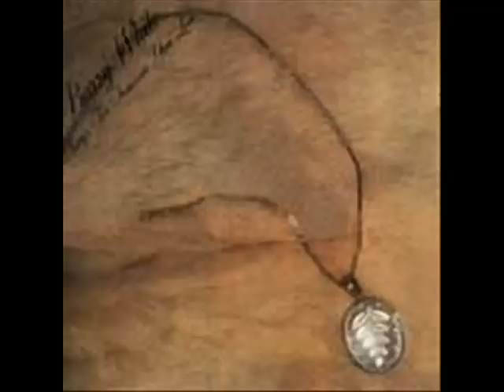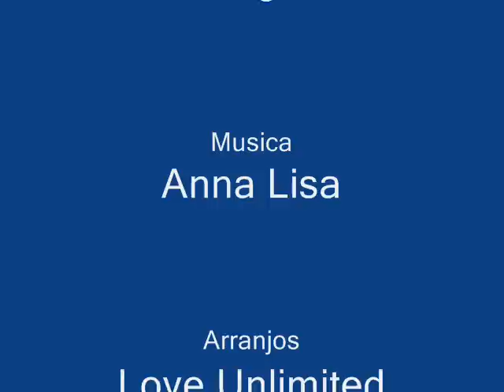Love Unlimited Orchestra & Barry White Anna Lisa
Love Unlimited Orchestra & Barry White Anna Lisa, mais uma linda musica de parceria que rendeu muitos sucessos durante varios anos.